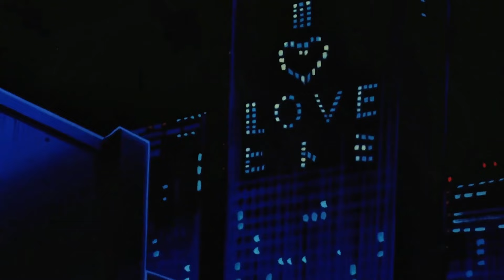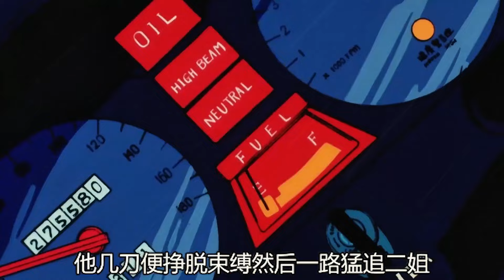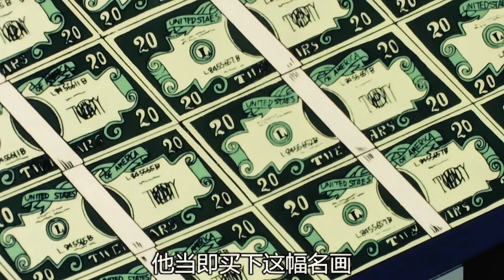40年前頂級舊番:一口氣帶你了解,老番的大姐姐多有魅力!《猫眼三姐妹》動漫解說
番名 《猫眼三姐妹》
AI字幕會有錯字,多多包涵